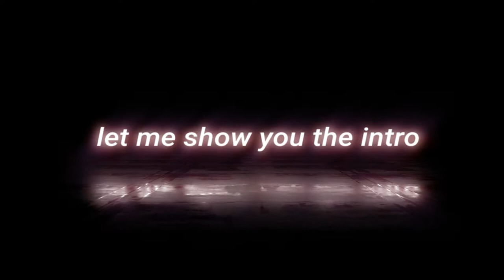World of WTF header & INTRO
Hey there !!
i'm back with a little presentation of the work i've been doing for a new channel called World of WTF ( made by the owner of World of LOL that's why the beginning of the intro is the same as WOL one.

music : Book (feat. Ndidi O.) - "Hold On, I'm Coming"

if you want to get in contact with me let a comment in the section below :).

have a great day / night and see you on next video.